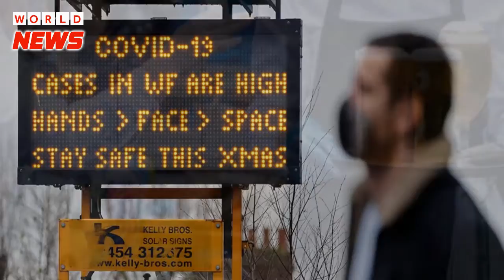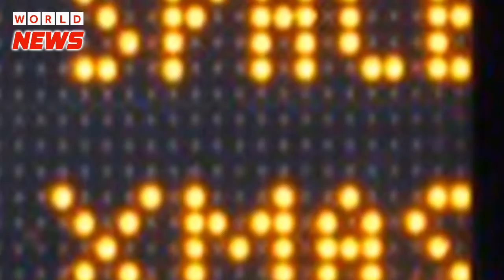UK 'chumocracy' allowing thousands of unnecessary Covid 19 deaths